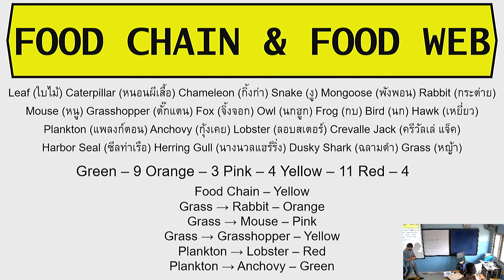วิชาวิทยาศาสตร์19-01-2565